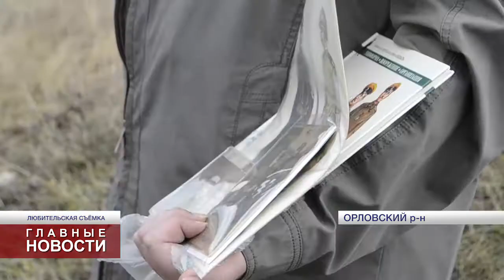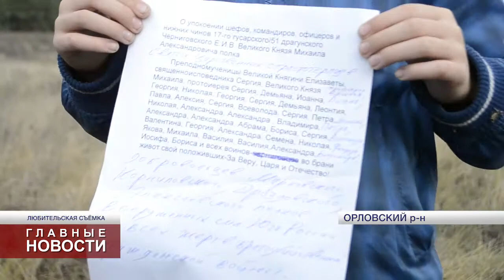Орловчане "воскресили" события 100-летней давности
Краеведы и общественники провели встречу у балки "Непрец".